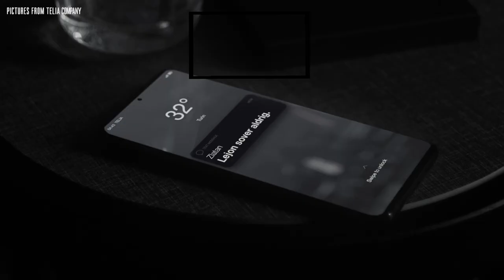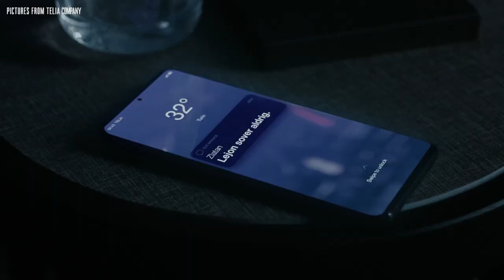Telias varumärkesguru - Så fick vi med Zlatan (Telia's brand guru - How we got Zlatan on board)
Nurturing and developing your brand creates clarity and pride. Not least now when the transformation of society is going at rocket speed.

Watch Telia's brand guru Per Carleö in Rejlers Play and learn, among other things, about how he got into a collaboration with football legend Zlatan Ibrahimovic not just once but twice in his campaigns.

Att vårda och utveckla sitt varumärke skapar tydlighet och stolthet. Inte minst nu när samhällsförvandlingen går i raketfart.

Hör Telias varumärkesguru Per Carlö i Rejlers Play och hör bla om hur han fått med Zlatan inte bara en utan två gånger i sina kampanjer.

Vi finns även som podcast nu, där heter vi Nytänkarna! Finns just nu på spotify:

Kommer alldeles snart även till de flesta andra podd-plattformarna!

Rejlers was founded in Småland in 1942 and has been active as a technology consulting company since then. We are a platform for continuous learning, development and growth - Home of the Learning Minds.